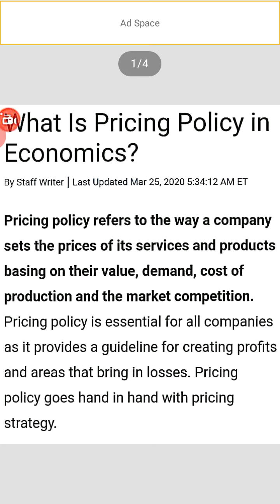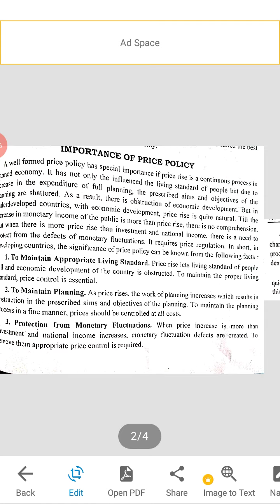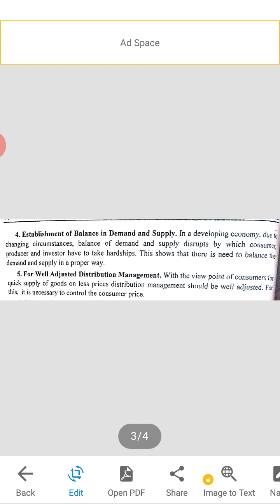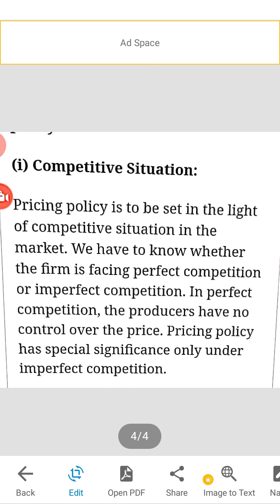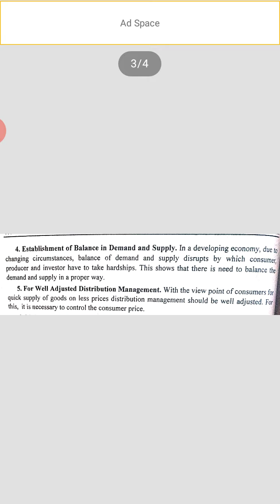pricing policy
Managerial economics
SIMT NAKODAR